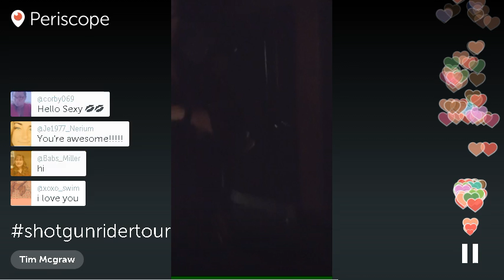shotgunridertour Tim Mcgraw @TimMcGraw Periscope